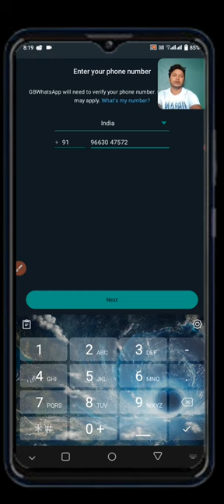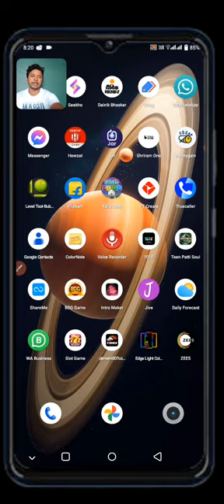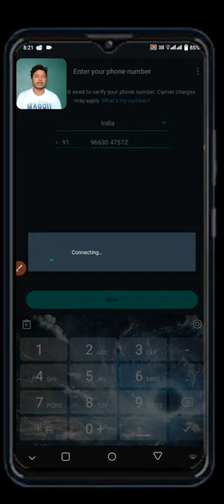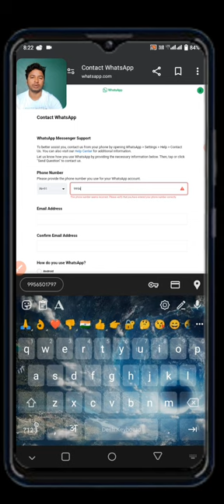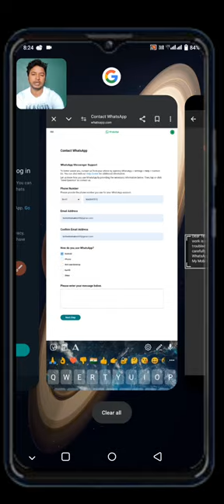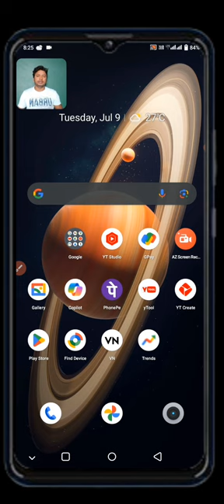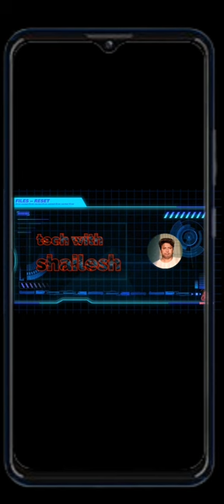This account can no longer use whatsapp due to spam|This account can no longer use whatsapp solution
Dosto kya apka bhi WhatsApp account ban ho gya hai aur aap apne WhatsApp account ko unban karwana chahte hai to ye video apke liye bahut important hai ! Es Video me maine apko bataya hai kaise aap apne WhatsApp account ko unban kar sakte hai ! Video pasand aayegi to like aur share jarur karna !

We have completed your review and found this account's activity did not follow WhatsApp's

This account can no longer use WhatsApp

This account can no longer use WhatsApp 2024

This account can no longer use WhatsApp problem

This account can no longer use WhatsApp problem solve

This account can no longer use WhatsApp problem solution

This account can no longer use WhatsApp problem solve kaise kare